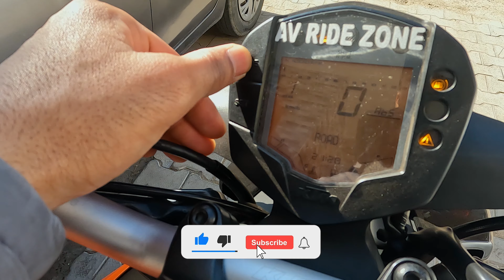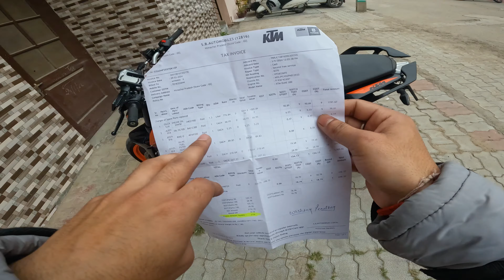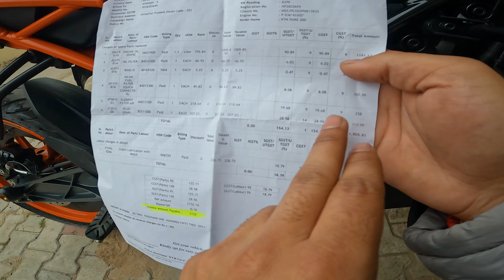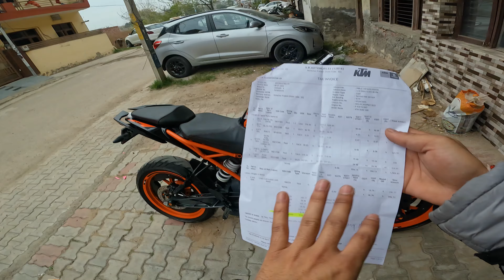2nd Service of Duke 200 E20 BS7 2024 Model in Full Detail | Service Cost?🤑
Ready to dive into the nitty-gritty of Duke 200 maintenance? 🛠️ Join us in this comprehensive guide to the second service of the Duke 200, where we'll walk you through essential maintenance tasks, tips, and tricks to keep your bike running smoothly. From oil changes to chain adjustments, we've got you covered with step-by-step instructions and expert advice. Whether you're a seasoned rider or a newbie to motorcycle maintenance, this video will equip you with the knowledge you need to keep your Duke 200 in top condition. Don't miss out on maximizing your bike's performance and longevity—hit play now!

Hello everyone I am a vlogger from a small town (Sarkaghat)  Mandi, Himachal Pradesh. I love traveling, bike riding exploring new places.
Keep Supporting...

Keyword
duke service
duke 200 service
ktm duke service
duke 2nd service cost